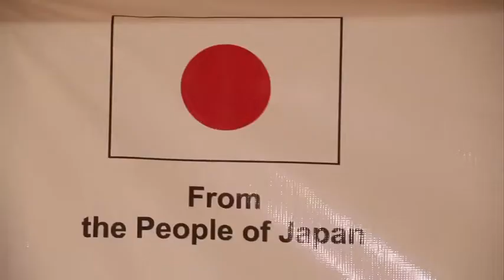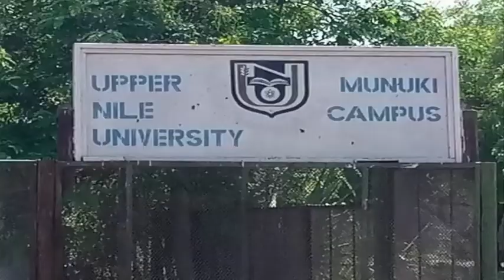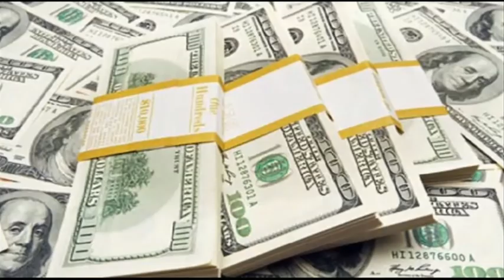RENOVATED UPPER NILE UNIVERSITY IS HANDED OVER TO THE GOVERNMENT OF SOUTH SUDAN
The United Nations Development Program (UNDP) has handed over the renovated Upper Nile University to the Ministry of Higher Education Science and Technology. Emmanuel Patrick has more